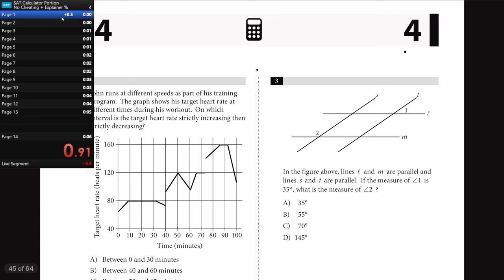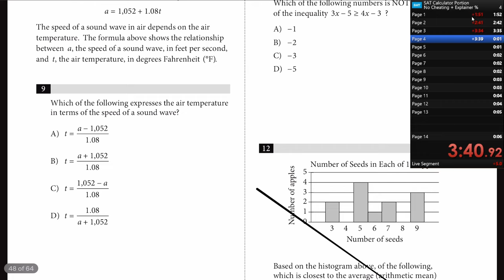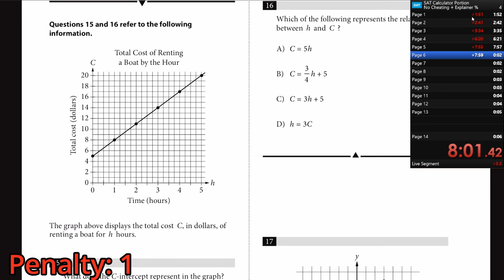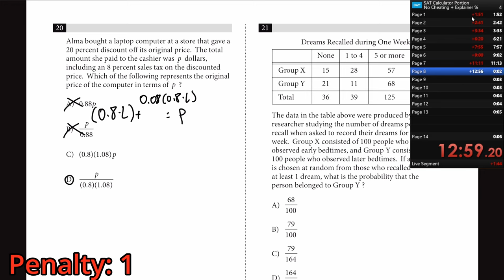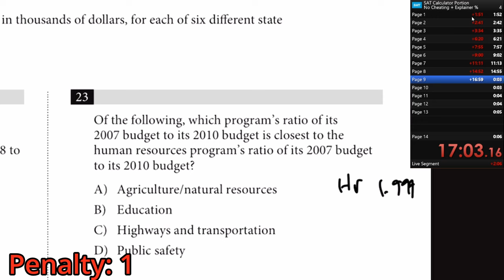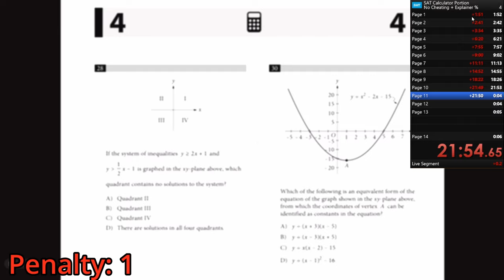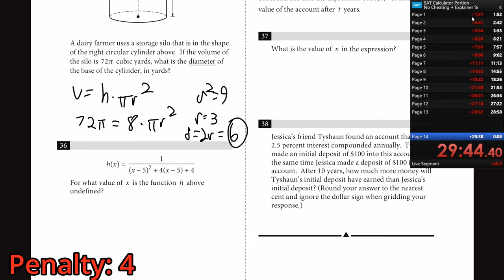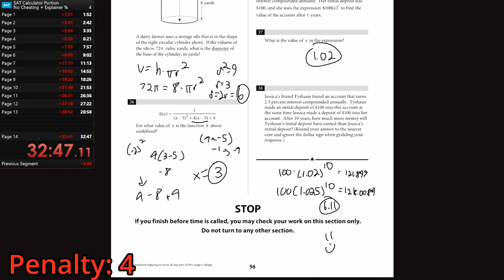SAT Speedrun - Math - No Cheating + Explainer%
The SAT calc section is 55 minutes long and 38 questions, a good time would be under 30 minutes; but explaining questions makes it longer.

Some Keywords I guess:
Speedrun, speedrn, speed, math, mathematics, SAT, college, fast, algebra, trigonometry, lofi, classical

0:00 Collegeboard Gold Mines
0:20 Q1 - John runs in a training program
0:35 Q2 - Parallel line trickery
1:14 Q3 - A constant named k
1:48 Q4 - Easy algebra
2:11 Q5 - Negative association
2:22 Q6 - Milligram to decagram
3:01 Q7 - Rooftop solar panels
3:28 Q8 - Absolute valuesssss
3:58 Q9 & 10 - Temperature and decimals
5:16 First Error and Penalty
5:30 Q13 - Math students and Survey
6:12 Q14 - Brown Bullhead Fish and Range
6:50 Q15 & 16 - Renting a Boat per Hour
7:37 Q17 - Minimum of a Function f
7:50 Q18 - I dont know how to describe this inequality
8:22 Q19 - Foodtrucks and Sys. of Eqs
10:03 Q20 - Stunlocked on a discout + taxes
11:03 Q21 - Dreams!
12:06 Q22 & 23 - Stunlocked by 2008 financial crisis :(
14:37 Q24 - Circle
15:25 Q25 - Partridges in Pear Trees Give more pears
15:56 Q26 - Height of Ball = 0
16:46 Q27 - Square Fields and Earth Worms
17:40 Messing up an entire page
17:49 Q31 - Wyatt Husks Corn
18:18 Q32 - Weight Limit for a bridge
19:11 Q33 - Portable Media Players
19:32 Q34 - 30 Minute Time Slots
19:58 The Last Page
23:38 TIME!